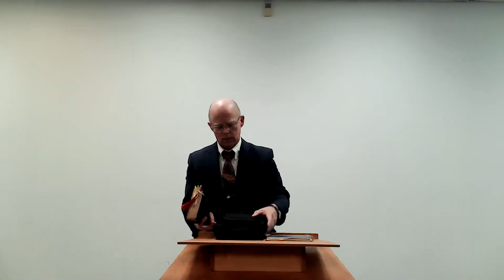Family Series - 4 - Pressure, Communication, Isolation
From Pastor Joe Newman of Capital City Baptist Church in Edmonton, Alberta, Canada. You don't want to miss out on this series!  The Word of God is so perfect regarding all aspects of family life, and life in general! These are great videos for people of all ages